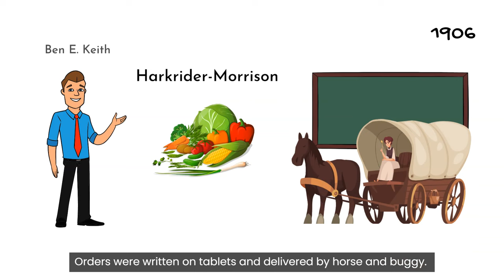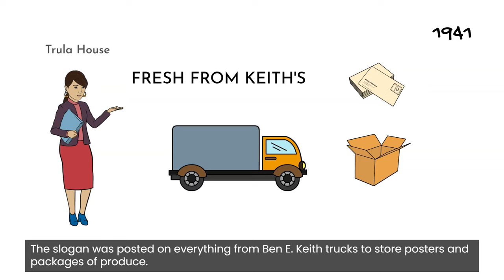BEN E. KEITH - History and Company profile (overview)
🎬 In this video, you can learn about the background and history of Ben E. Keith.

  The Ben E. Keith Company is a distributor of food service products and premium beverages headquartered in Fort Worth, Texas, United States. 🇺🇸

👉 To learn more about the company profile and history of Ben E. Keith, please